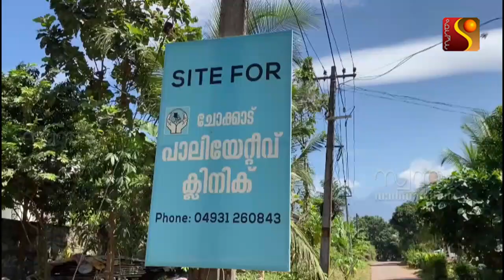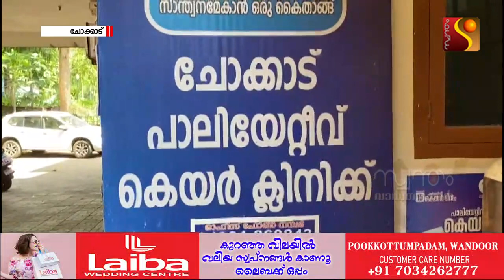ചോക്കാട് പാലിയേറ്റീവ് ക്ലിനിക്കിന് വേണ്ടി നിര്‍മ്മിക്കുന്ന ഇരുനില കെട്ടിടത്തിന്‍ന്റെ നിര്‍മ്മാണം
ചോക്കാട് പാലിയേറ്റീവ് ക്ലിനിക്കിന് വേണ്ടി നിര്‍മ്മിക്കുന്ന ഇരുനില കെട്ടിടത്തിന്‍ന്റെ നിര്‍മ്മാണം അന്തിമഘട്ടത്തില്‍.